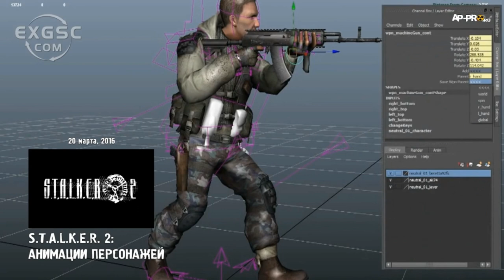S.T.A.L.K.E.R.: Центральные события - 2016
В 2016 году обзор центральных новостей из мира Сталкера стал ключевым направлением для AP PRO! Мы не только регулярно публиковали свежие известия на страницах сайта, но и запустили новости в видео формате! Событий во вселенной S.T.A.L.K.E.R. было очень много, и в этом ролике мы решили собрать для вас самые значимые на наш взгляд!

Текст читали: Алексей Просандеев, Никита Клинг, Эдвард Бриони, Станислав Черсков, Владимир Добин.